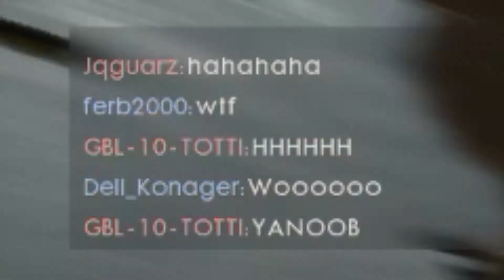منوعات باتلفيلد 1 | Battlefield 1 Beta